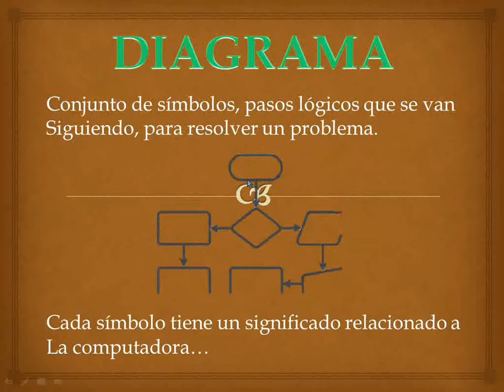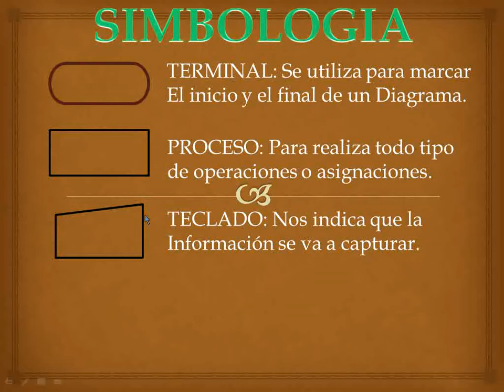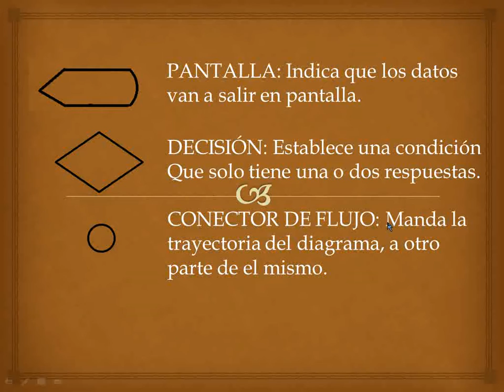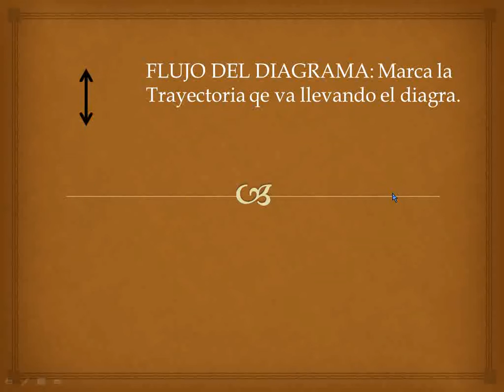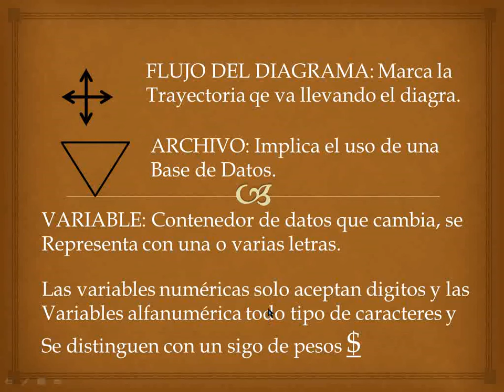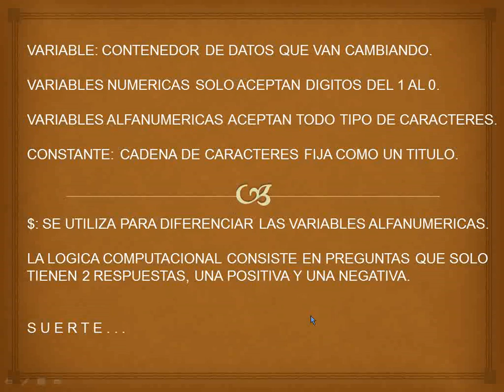Clase 16 de Algoritmos Diagramación y símbolos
Bienvenidos a la 2da parte de lógica, Diagramas y símbolos veremos ahora.